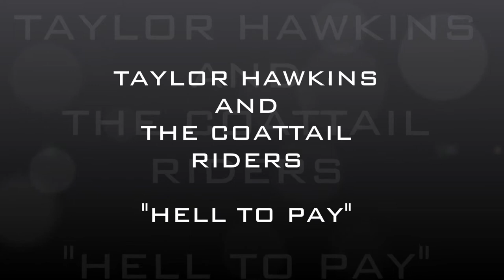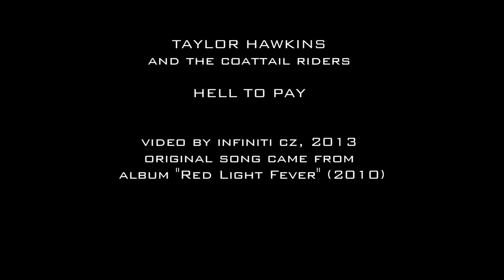Taylor Hawkins and The Coattail Riders - Hell To Pay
Foo Fighters' drummer Taylor Hawkins has B-side band (like Roger Taylor from Queen founded The Cross) called The Coattail Riders. This is one of the best songs from their second album called Red Light Fever (released in 2010).
Taylor also played on Brian May's song Cyborg (1998).